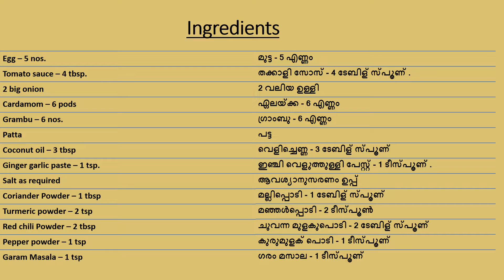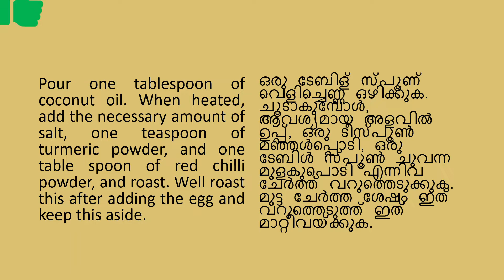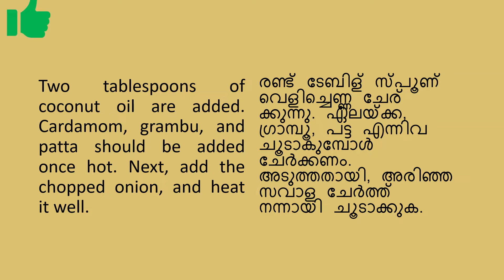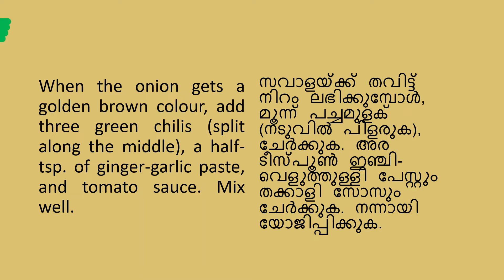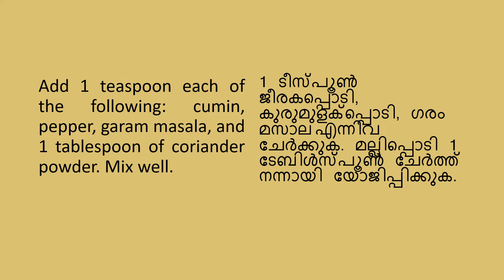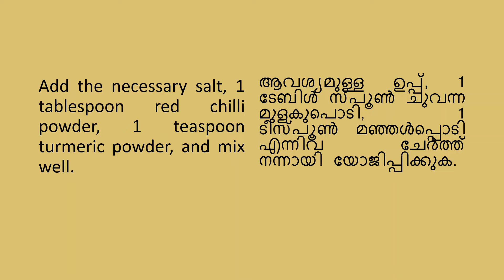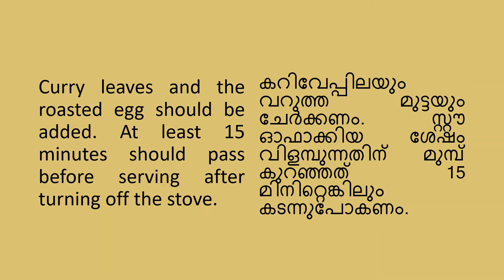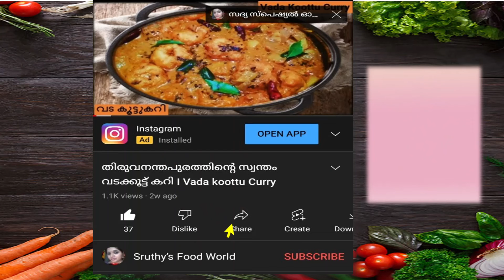Egg Roast II മുട്ട റോസ്റ്റ് II Egg Fry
Kerala Egg Roast || Mutta Roast || മുട്ട റോസ്റ്റ്
മുട്ട റോസ്റ്റ് | Egg Roast - Kerala Style Recipe | Mutta Roast Malayalam Recipe
മുട്ട റോസ്റ്റ് | Special Egg Roast |Marriage Reception Style Egg Roast | Kerala Nadan Mutta Roast
How to make Egg Curry || അടിപൊളി ഒരു മുട്ട കറി
Egg Fry | Anda Fry | Masala Egg Fry | Anda Recipes